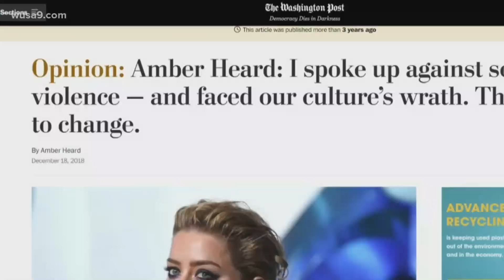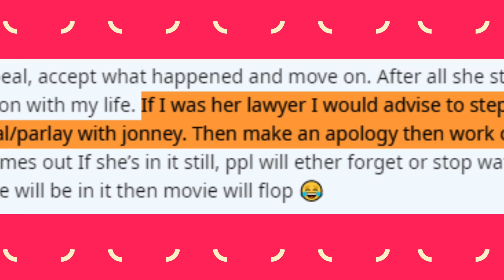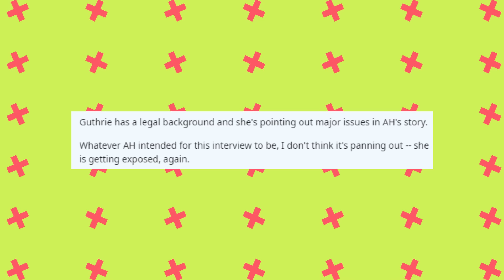Amber’s BIGGEST Mistakes From Her Interview That Will Make Her Lose The Appeal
Amber Heard’s latest interview with NBC has gone viral for all the wrong reasons. People are dissecting her statements one by one, even if the actress did not have any ill-will while giving the interview.
It is rumored that her team of attorneys now want to give up on her as their client and not follow up on the appeal.